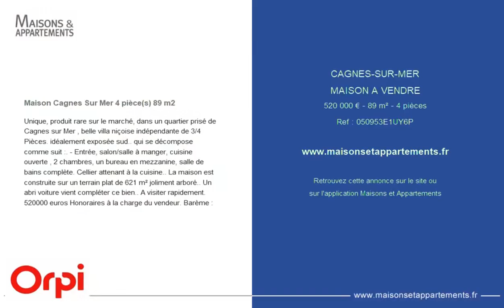CAGNES-SUR-MER - MAISON A VENDRE - 520 000 € - 89 m² - 4 pièce(s)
Référence : 050953E1UY6P

Maison Cagnes Sur Mer 4 pièce(s) 89 m2

Unique, produit rare sur le marché, dans un quartier prisé de Cagnes sur Mer , belle villa niçoise indépendante de 3/4 Pièces. idéalement exposée sud.. qui se décompose comme suit :. - Entrée, salon/salle à manger, cuisine ouverte , 2 chambres, un bureau en mezzanine, salle de bains complète. Cellier attenant à la cuisine.. La maison est construite sur un terrain plat de 621 m² joliment arboré.. Un abri voiture vient compléter ce bien.. A visiter rapidement. 520000 euros Honoraires à la charge du vendeur. Barème :

Cette annonce vous est proposée par l'agence AGENCE DE VILLENEUVE

|2341663|